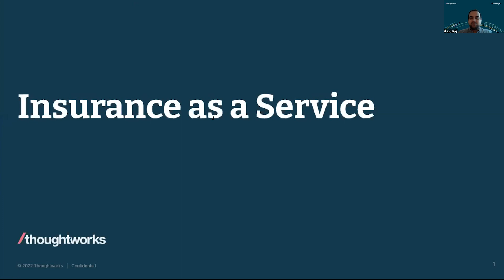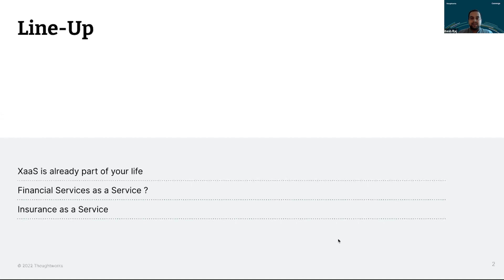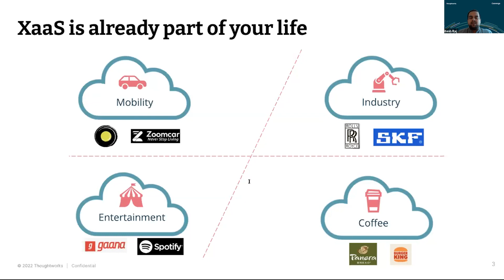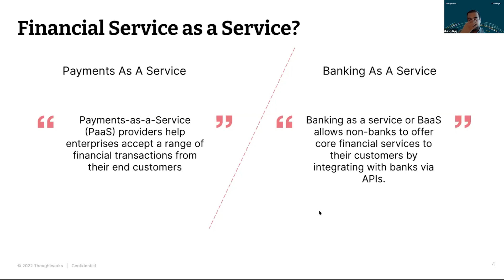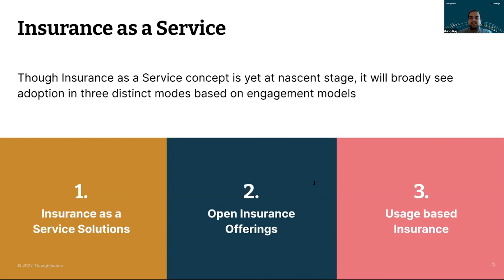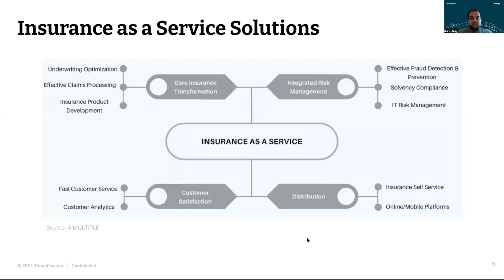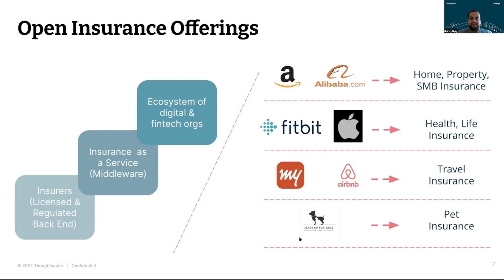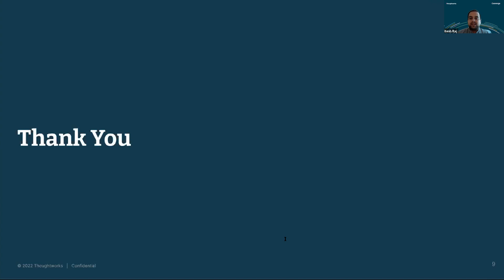IaaS: Insurance as a service – Ritesh Raj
Insurance-as-a-service is a fully digital insurance offering that covers end-to-end requirements for simpler onboarding, claims management and customer support. The flexibility of a service-based, data-driven solution enables a dynamic operating model that fits any business type, with a modular plug-and-play product that's perfectly suited to digital platforms and ecosystems.